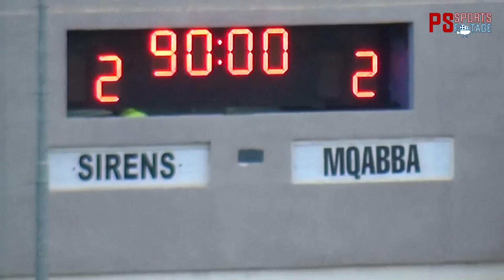Sirens Vs Mqabba 2-2 Malta First Division highlights 17/03/2018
Match highlights from Malta First Division featuring Sirens vs Mqabba 17/03/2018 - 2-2 (HT 1-2)